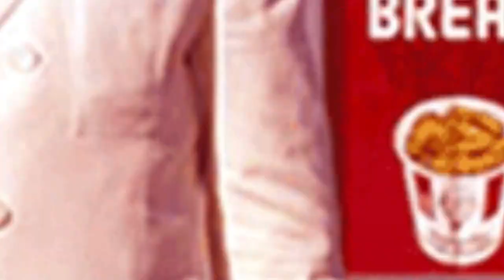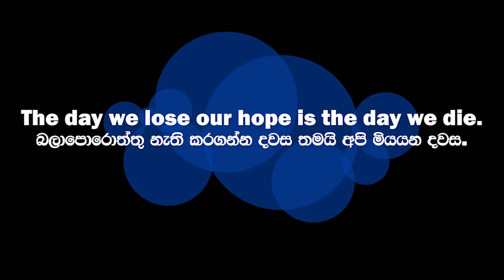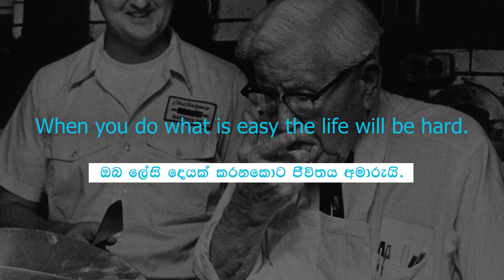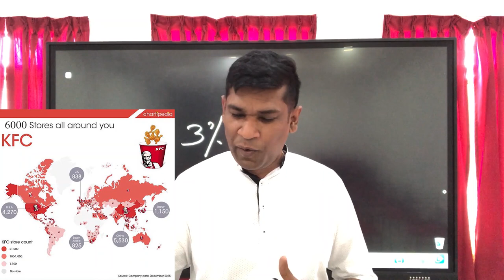Lanka Rasanjana - English Port - 1009 වතාවක් අසාර්ථක වෙලා සාර්ථක වුනු හැටි.